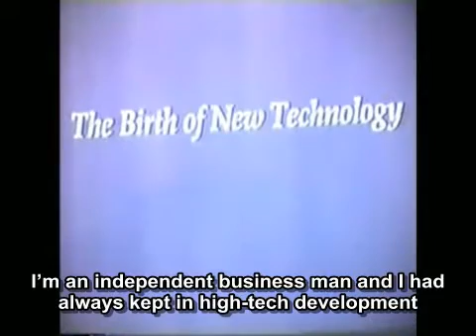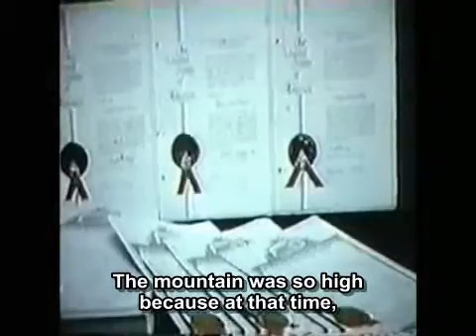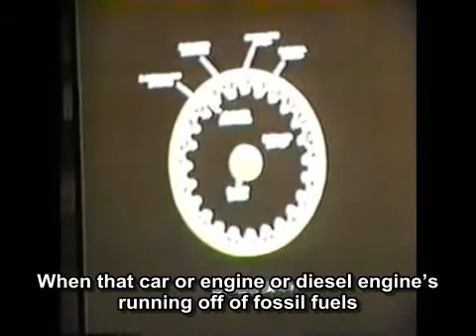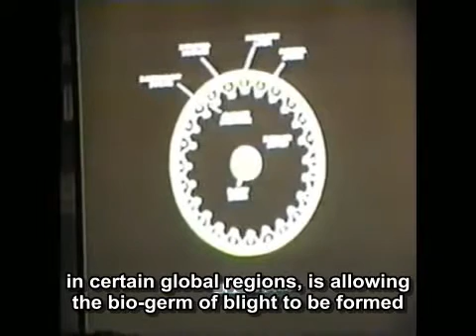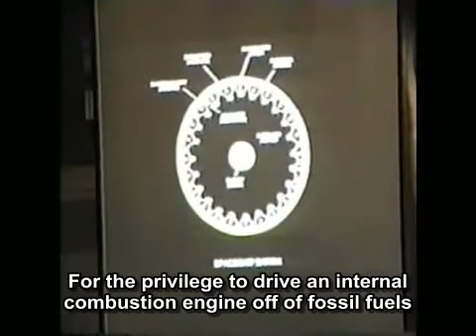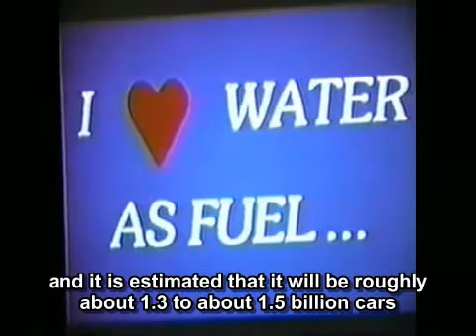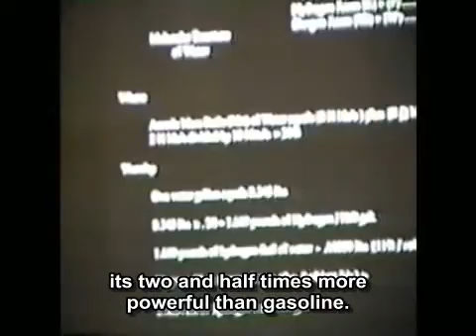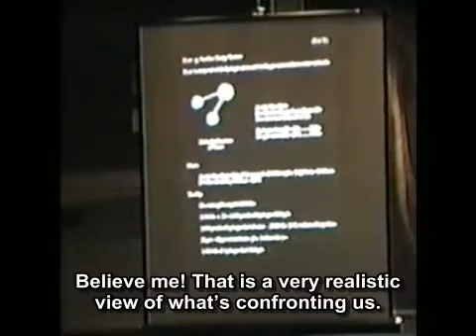Stanley Meyer 1997 - Denver(subtitled) part1 of 5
for the transcription.

This is Stan Meyer's "Water as Fuel" Lecture presented by Stan himself at the Denver Marriott in May of 1997.

This is a very informative video lecture by Stanley Meyer explaining the details of his water fuel cell electrical polarization process which he said could be used to power cars, trucks, trains, aviation, boats, ships, rockets, space stations and even crafts for deep-space exploration. Stan Meyer developed a means to efficiently produce hydrogen gas, a means of slowing its burn rate using ambient non-combustible gases, a way to further increase the energy the water molecule can yield by electrically stressing the electron to sub-critical states. Stan describes his system for retrofitting all modern engines to water fuel cell technology wherein no extensive modifications or alternations are necessary to adapt water fuel processes to existing engines. Stanley discovered how to disassociate water into a powerful fuel to be used in an internal combustion engine, but he also discovered a "limitless supply of electrical energy" from water by opening up an "energy aperture" within the atom itself through knowledge of specific means of stressing the atoms of the water molecule. Stanley stated that he had already worked out most of the manufacturing bugs to mass produce retrofit kits for public use when he was poisoned on March 21, 1998 in an Ohio restaurant while toasting with NATO officials to his new 50 million research facility to be built.
Upon Stan's death, his brother Stephen Meyer reported that "sharks immediately moved in" and stole most of Stanley's water fuel cell component designs, prototypes, notes, computers, and water fuel parts from his laboratory office. It seems possible that the powerful corporate energy barons and the military who do their bidding did not want Stanley Meyer's proven water fuel technology to be known or utilized by the public and saw to it that he was silenced.